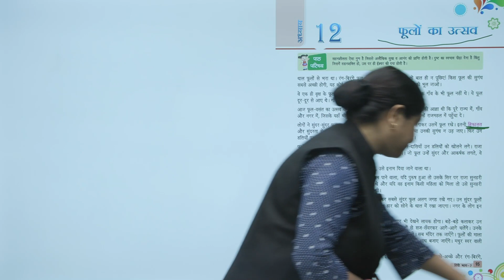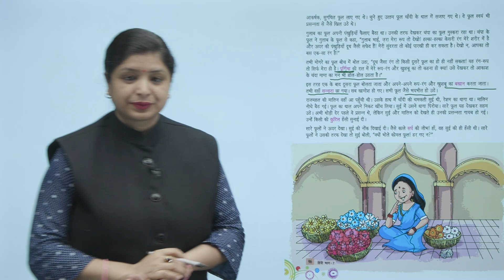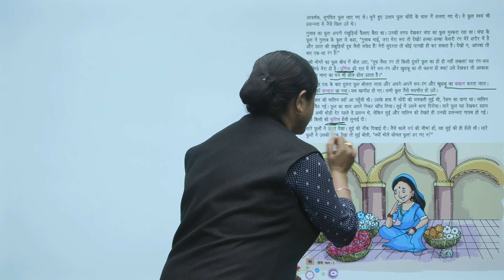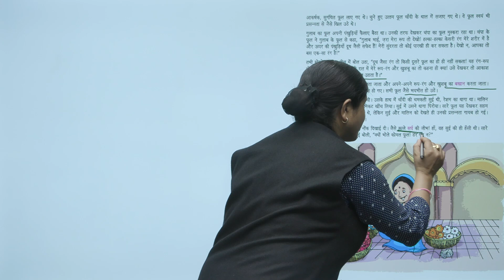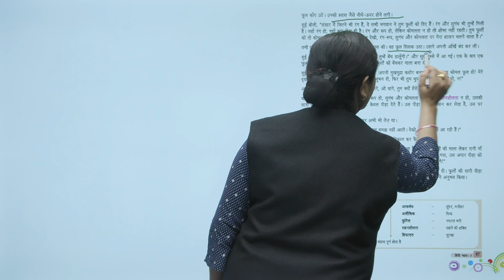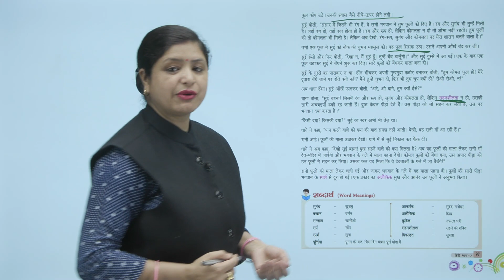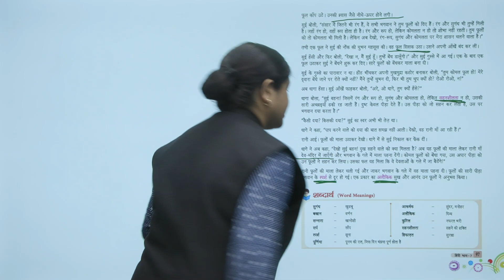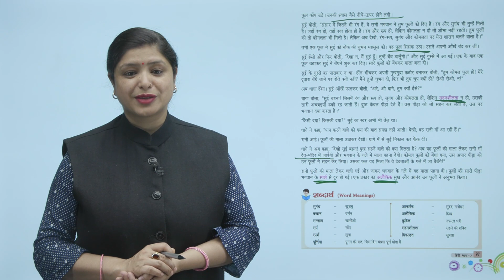Ch 12 | Devsiddh | Hindi | Hindi 7 | फूलों का उत्सव | For children